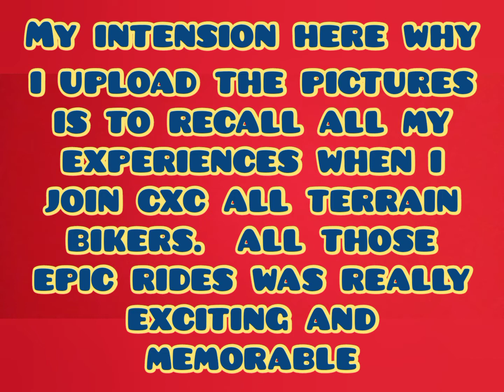Joe F Jr- CXC ALL TERRAIN CYCLING CLUB..YEAR END AT MERALCO ORTIGAS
Joe F Jr...CXC ALLTERRAIN CYCLING CLUB, This is to bring back all memories, experienced especially those all epic rides which I am going share in my upcoming videos